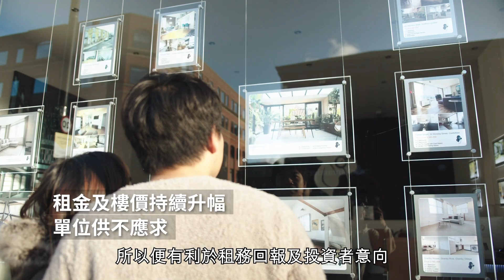Jason 陳智燊親自飛到英國曼徹斯特去睇當地樓盤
買樓梗係要講Location Location Location！ 咁所以買正當地最當旺嘅地方，就等如買咗香港嘅金鐘！ 亦等於即買即賺錢，租緊俾嘅人都係啲高收入嘅人士，收到嘅回應就自然高喇！

但經常聽朋友講隔山買牛唔容易， 好想去睇吓但係有冇時間？今次我地請嚟 Jason 陳智燊以一個英國華人嘅身份，親自飛到英國曼徹斯特去睇當地嘅樓盤，實行呢個親身體驗，就算飛唔到過去都可以感受下曼城嘅英倫環境！
2022年曼徹斯特市中心樓價價格上漲 38.9%，高於全國平均水平 15.4%，而2023年將預料持續升幅23.5%。

曼徹斯特是英國最強大的投資地點之一，近年受當地和海外投資者歡迎，投資數字激增。預計曼城市中心在未來 5 年內將會是全英最高銷售和租金增長的地方。近年居住在曼徹斯特市中心的人口增加了 149%，推動當地樓價和租金上漲。

⭐️【2023最新資訊】週末特設英國回流投資專家深入分析:
- 英國曼徹斯特（Manchester）的地理優勢及獨家樓市2023經濟增長預測
- 英國通脹強勁，住啲乜樓先最慳電，加80%電費都冇有怕？
- 區內租務概況、教育資源配套、及生活娛樂設施
- 曼徹斯特市中心樓盤資訊及區內房地產投資機遇
- 「先投資後自住」方案助你輕鬆移民英國、賺取最大投資回報

日期： 2023年1月14-15日（星期六、日）
地點：香港中環都爹利街3-11號律敦治中心帝納大廈5樓
 ・11:00 am - 特設英式生活分享，附設英式糕點、花茶及咖啡給客戶享用*
 ・2:30 pm - 週末特設英國回流投資專家深入分析
 ・4 pm - 週末特設英國回流投資專家深入分析

【 英國曼徹斯特】全新市中心新優質盤One Victoria】
🎉2023 搶先首發項目，你值得擁有! ✅

項目重點：
• 首期只需英鎊4萬起*，輕鬆付款，即買即賺!
• 搶先登記，可享神秘特大優惠！
• 位處「真」曼徹斯特市中心，舉步即到Manchester Victoria 站，步行3分鐘直達Victoria Station，交通網絡四通八達，匯聚4線火車線及6條輕軌線，去未來高鐵站Piccadilly、商業中心Deansgate等都非常方便。
•設有 2 座，提供合共 129 個時尚的 1、2 及 3 房單位，部分單位更附有露台
• 毗鄰預計總值60億英鎊大型重建計劃，預計未來五年帶動當地商業增長得41%，活力處處，不愁租客，租務回報每年達6-7%*
• 步行5分鐘就到購物美食集中地Exchange Square、加上各式餐廳應有盡有，生活所需一應俱全！
• 鄰近配套完善，適合上班高薪人士，鄰近Spinningfields、Northern Quarter、Arndale Shopping Center
• 距離英國十大發展計劃之一的英國媒體城（Media City）也只是15分鐘車程
• 項目附設全曼城首創節能家居配套，大大節省能源達80%，，享受最新綠化生活